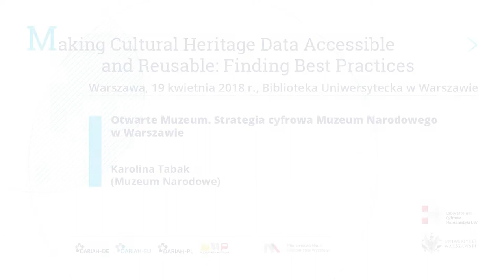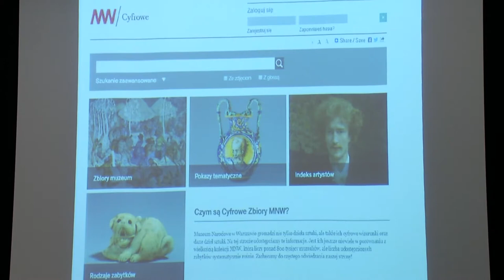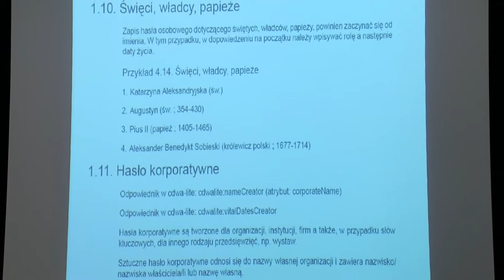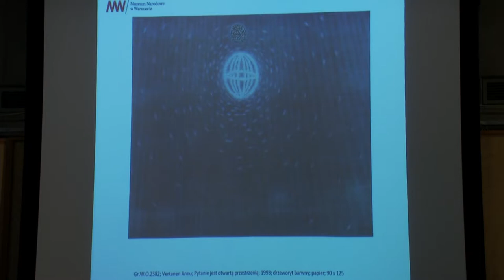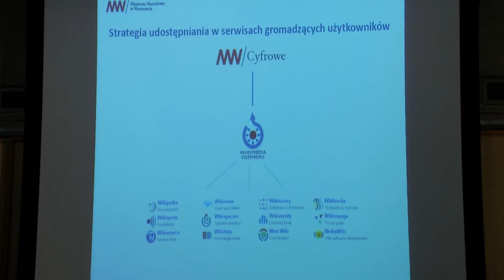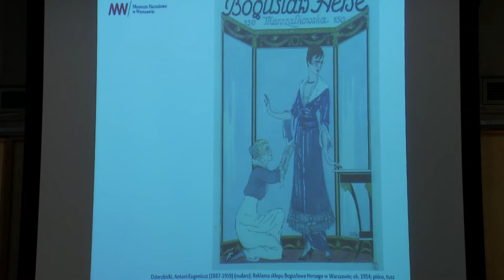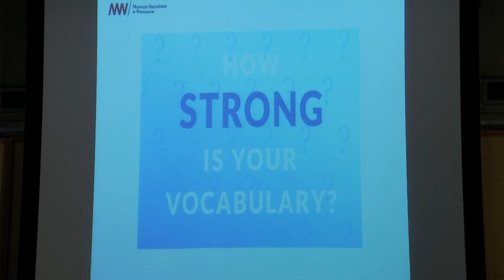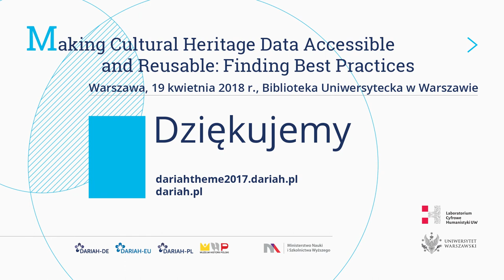Otwarte Muzeum. Strategia cyfrowa Muzeum Narodowego w Warszawie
Karolina Tabak (Muzeum Narodowe w Warszawie)

Organizatorzy: DARIAH-PL, Muzeum Historii Polski, DARIAH-DE.
Wsparcie organizacyjne: LaCH UW
Patronat: Ministerstwo Nauki i Szkolnictwa Wyższego